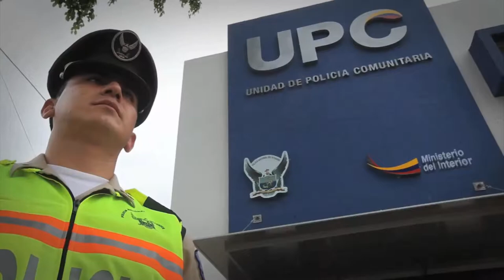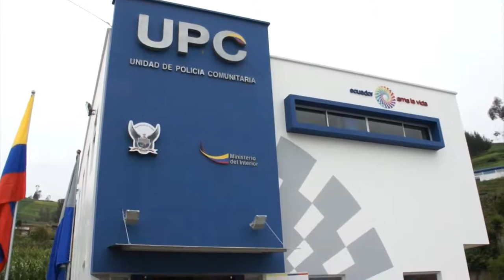Programa Habla El Oro 23 de junio rendición de cuentas Ministerio del Interior